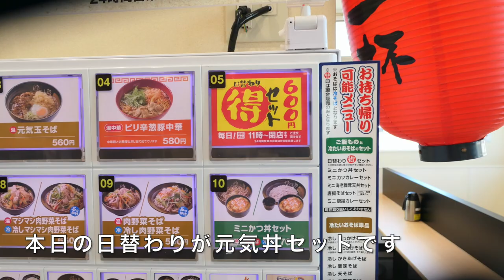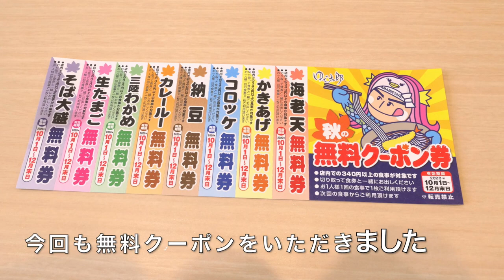【ゆで太郎 104】 水曜日🉐セットの元気玉丼セットを食します ＃946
ノリ弁そばセットを食べようとゆで太郎に向かいましたら、水曜日の🉐セットが元気玉丼セットなのでそれをいただきました。